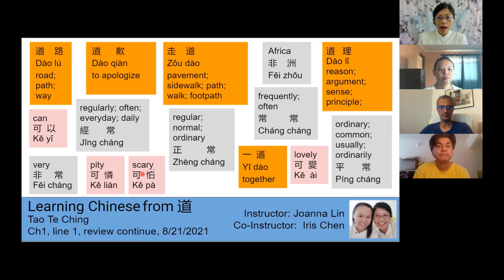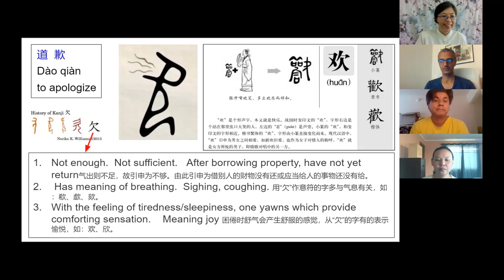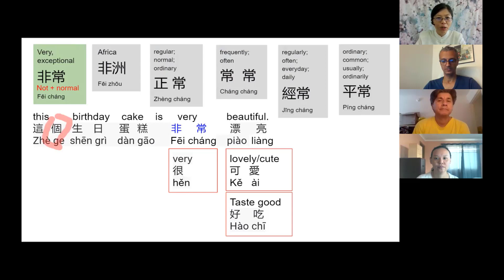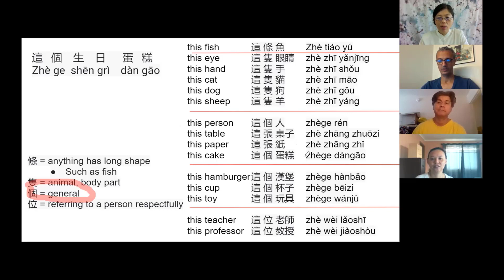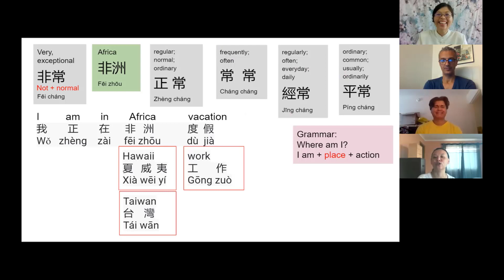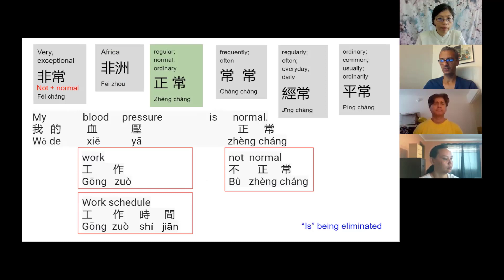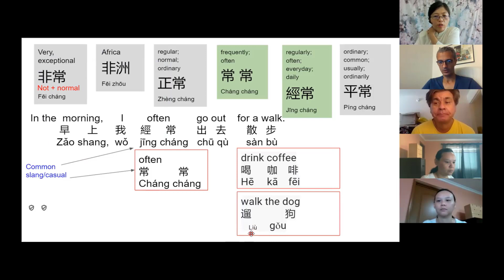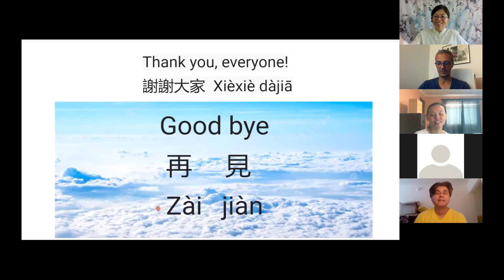Learning Chinese from Tao: review Chapter 1, Line 1, part B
Instructor: Joanna Lin
Co-Instructor: Iris Chen